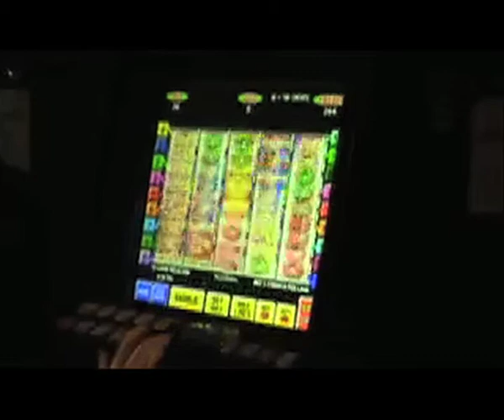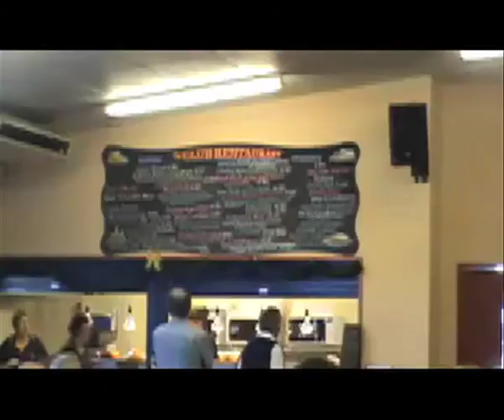Jackpot night at the South Taranaki Club